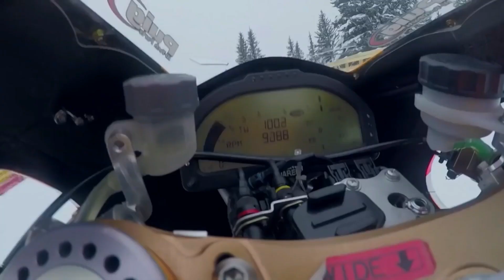Champion Races Up Snow and Ice at World